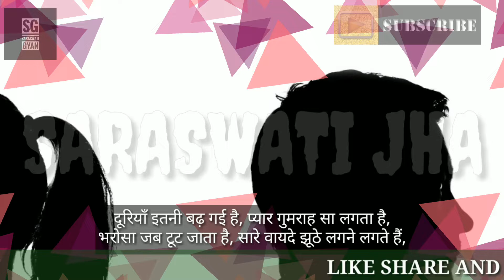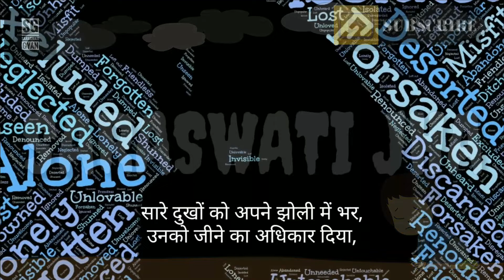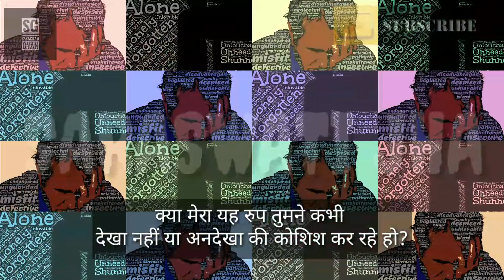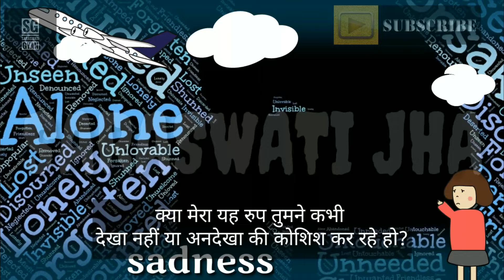भरोसा खो गया ।।। Lost the trust...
a poem on the condition when trust is lost...

Self composed poem ..
Composer - Saraswati Jha
Voice- Saraswati jha
No part of this video can be used for any commercial purpose without prior permission

For some poem topic suggestions and to follow our every post get in touch with our social handles